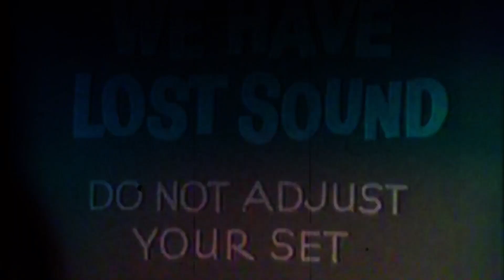Some Friends | 300 Craft Roof-Top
We see Some Friends at 300 Craft Roof-top